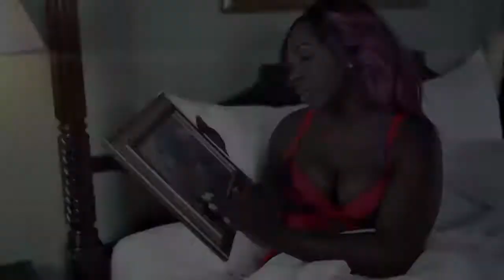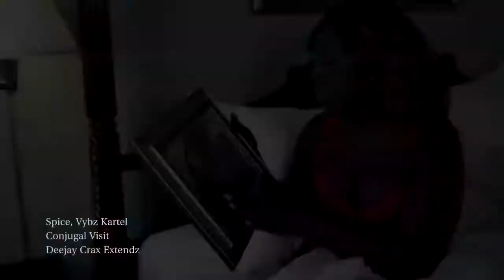Spice, Vybz Kartel - Conjugal Visit Deejay Crax Extendz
best dancehall extend